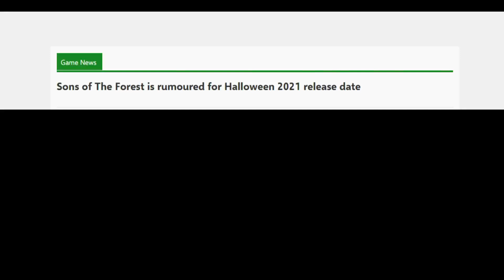Leaked Release Date Forest Part 2 - Sons Of The Forest, Xbox Series X/S, PS5, PC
The forest part 2 - Sons Of The Forest release date news. When is sons of the forest releasing a new rumor hints at a new gameplay trailer coming early october and a full release date this year 2021. The sons of the forest, forest part 2 is a open world survival horror game coming to xbox, playstation and steam(PC).